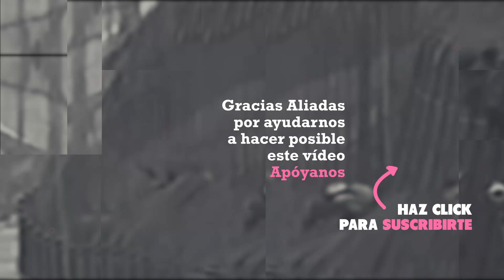Yolanda Díaz le pinta la cara al PP: no tienen ni idea